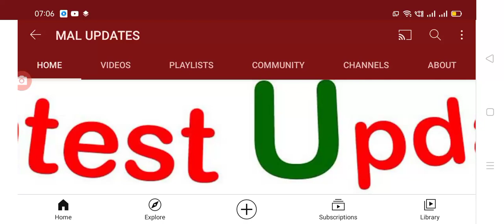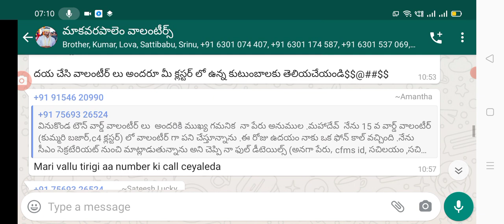breaking news volenteers be aware cheeters doing phone calls and taking online money.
Hello everyone today update is AP volenteers must careful on unknown phone calls.@malupdates